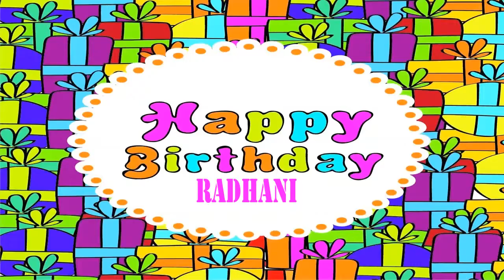Radhani Wishes & Mensajes Happy Birthday Happy Birthday